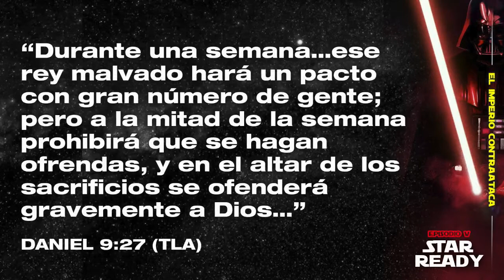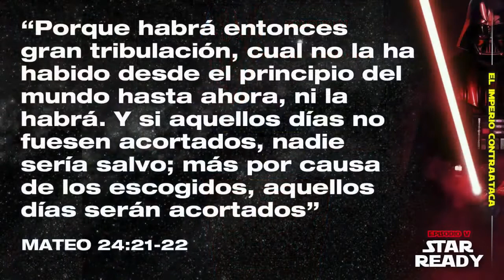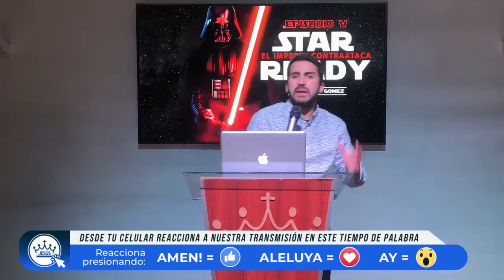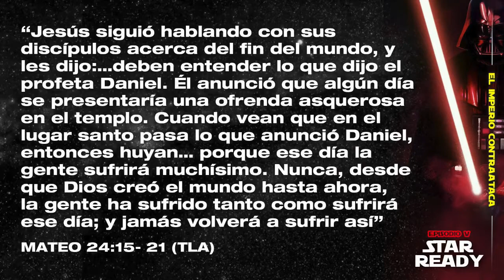STAR READY | El Imperio Contraataca | V | Diego Gomez #127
¡Conéctate los viernes y domingos con nosotros y disfrutemos juntos de nuestra reunión Online!